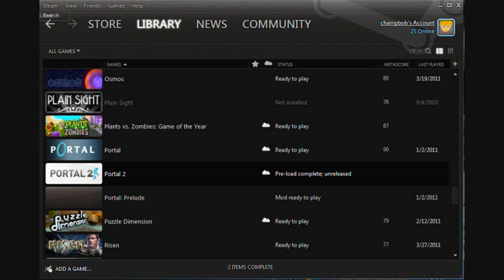Portal 2 Pre-Load Complete. Preparing to Let's Play...